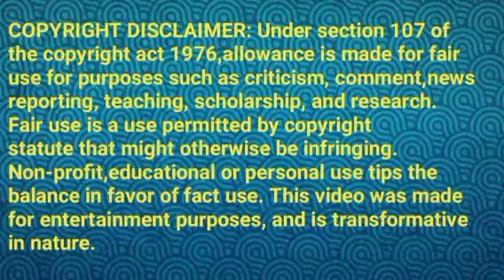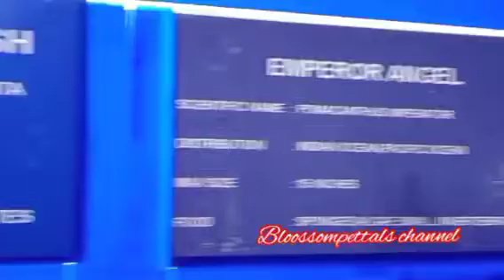ஆதியின் திட்டம் சக்சஸ் ஆகுமா||TS Review||21 October